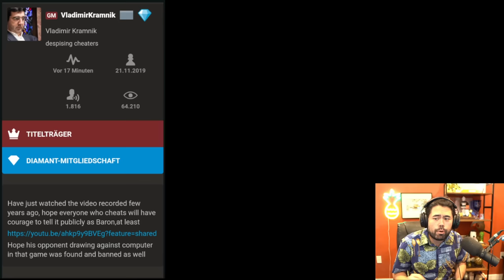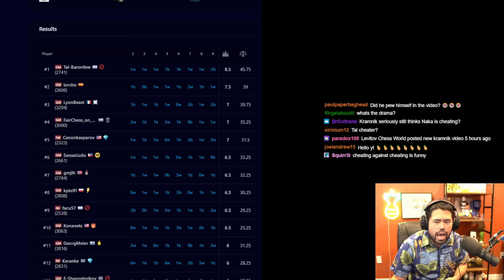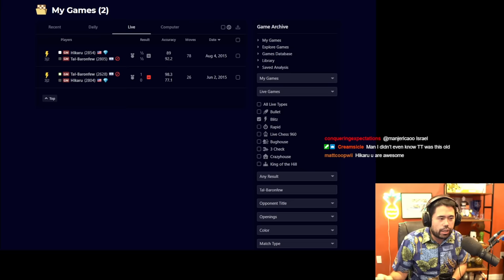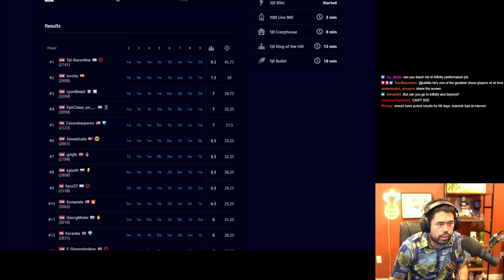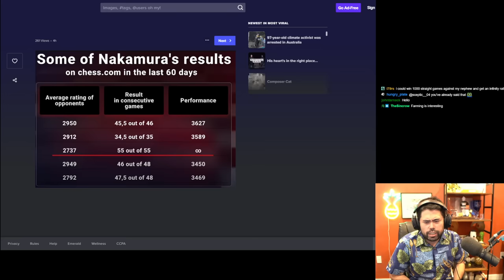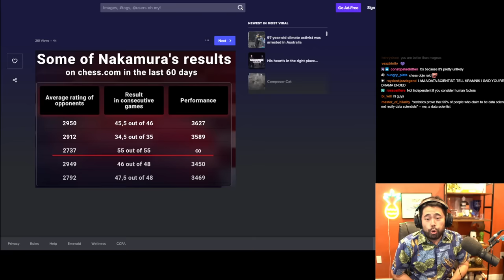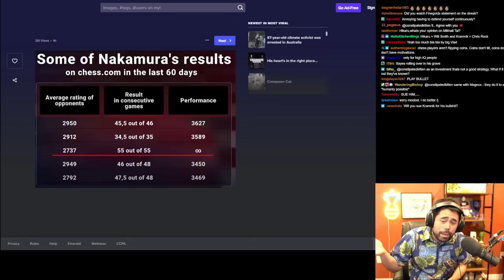MORE DRAMA - Kramnik Unhinged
Over November 26 and 27 Vladimir Kramnik made several blogposts, a call for a petition and 2 videos. Hikaru tries to summarize it.